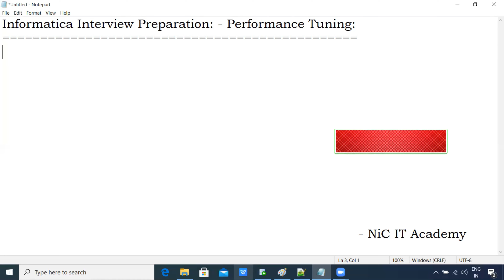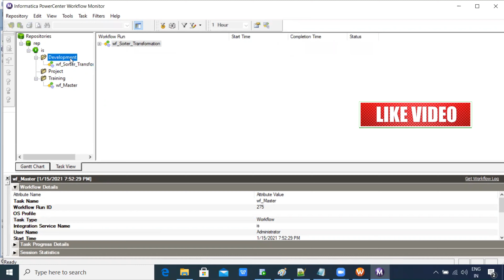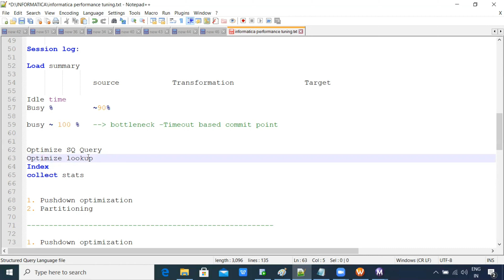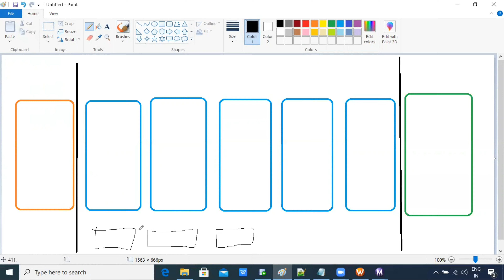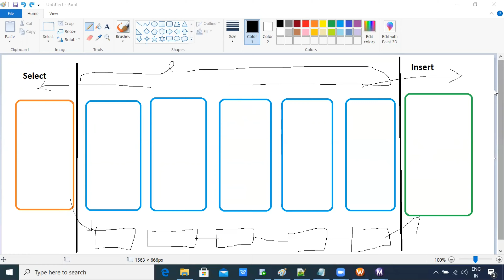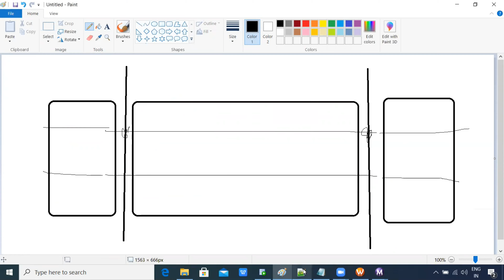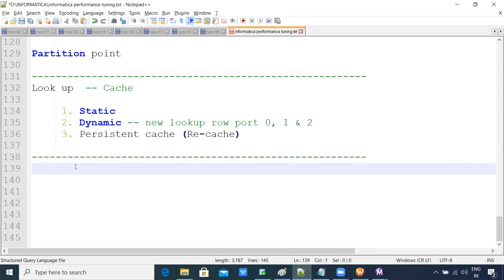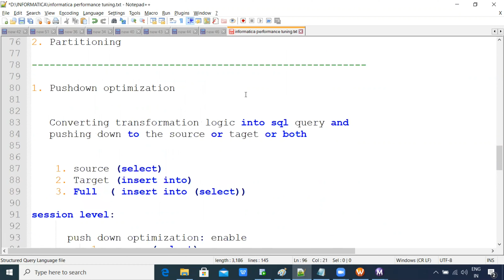Informatica performance tuning techniques in Tamil | Push down optimization | Partitioning தமிழில்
In this video, we’ll learn Informatica performance tuning techniques in Tamil | Pushdown optimization | Partitioning தமிழில்

🌕Want to join WhatsApp Group? (Only technical discussion, no spam messages, no promotion msg)

🌕 If you need self-paced complete Informatica ETL developer training batch recorded sessions - 35 days session(Paid) with all notes, Sample Resumes, interview questions and answers, Day wise exercise and 100 case studies questions (Paid), please write to / or WhatsApp me @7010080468
📌 Day wise training session day 1 to 35 complete training, 35 hours
📌 All the day wise notes, exercises for practice, QA for interview
📌Resume preparation session - with 6 sample resumes
📌Roles and responsibilities session
📌Interview preparation session - Interview QA documents
📌Complex scenario session
📌Project architecture session
📌Interview questions and answers session
📌Life time access - no need to download

🌕 Informatica Interview Preparation - Live session 2

🔵 Informatica Interview Preparation - Live session 1

🌕 Informatica interview preparation | Informatica interview questions scenario based

🔵 How to explain Informatica ETL project in interview தமிழில் | Informatica Project Architecture

informatica tamil
informatica tutorial in tamil
informatica tutorial for beginners in tamil
informatica interview tips in tamil
informatica interview preparation in tamil
informatica transformations with examples
informatica transformations interview questions and answers
informatica training youtube in tamil
informatica training online free in tamil
informatica online training in tamil
informatica online tutorial
informatica online tutorial for beginners
informatica online tutorial tamil

informatica performance tuning and optimization techniques
informatica performance tuning interview questions
informatica performance tuning scenarios
informatica performance tuning best practices
informatica performance tuning real time scenarios
informatica performance tuning interview questions and answers
partitioning in informatica
partitioning in informatica with example
hash partitioning in informatica with example
pushdown optimization in informatica with example
pushdown optimization in informatica
pushdown optimization update strategy
limitations of pushdown optimization in informatica
Informatica Interview preparation
Informatica project explanation
Informatica project explanation in tamil
informatica Banking project architecture in tamil
how to explain informatica project architecture in interview
how to explain informatica project
how to explain informatica project in tamil
informatica interview questions in tamil
Informatica interview in tamil
ETL interview preparation
how to answer informatica interviews questions
informatica insurance project architecture
informatica live projects
informatica interview questions
how to explain informatica banking project